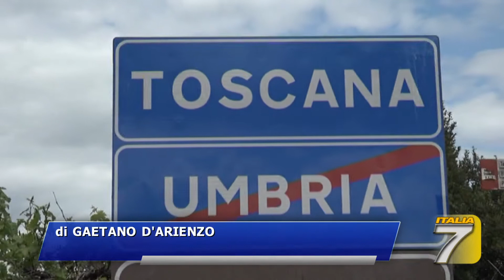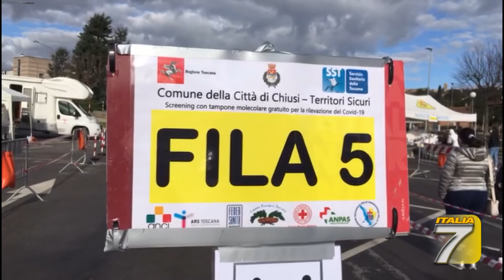TGT - Arezzo, San Sepolcro: via ai tamponi di massa